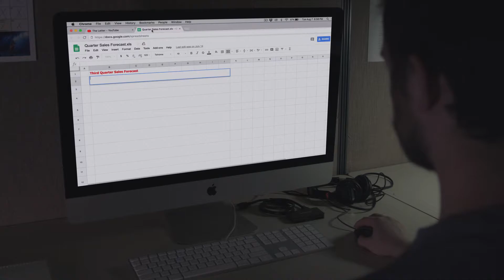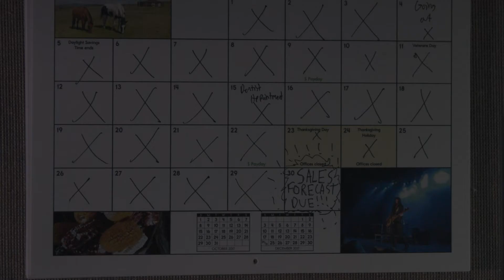Mirror Mirror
Want to see us make something in particular?

Want to get involved as a team on the channel?

Help subtitle our videos!
It would be very much appreciated if you could help add captions to our videos (in any language) so that our films can reach a wider audience.
If you’re interested:
-Click on the gear in the bottom right-hand corner of the video
-Select “Subtitles/CC”
-Select “Add subtitles/CC”
-Type in the subtitles (an English transcript will appear on the side to assist you for those videos already captioned in English)
-Let us know when you’re done so that we can approve your additions!